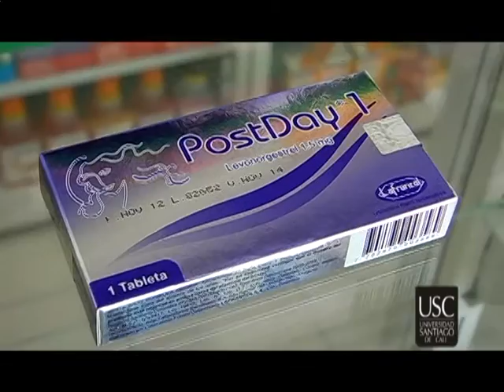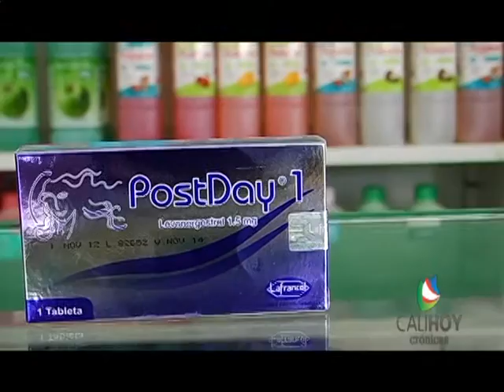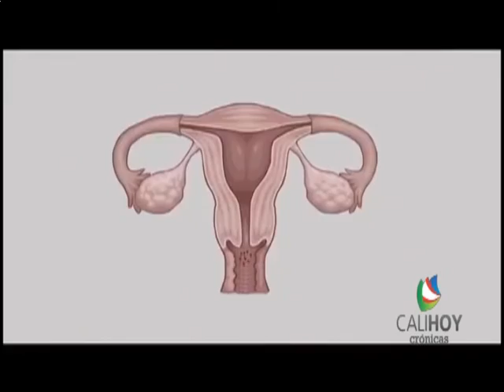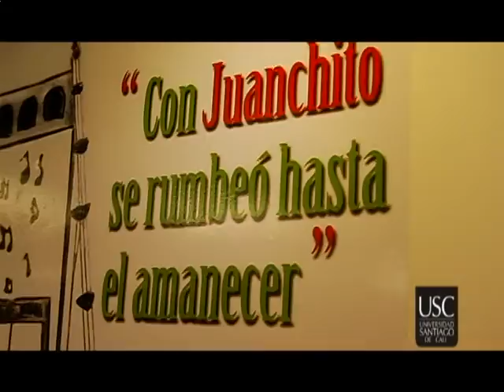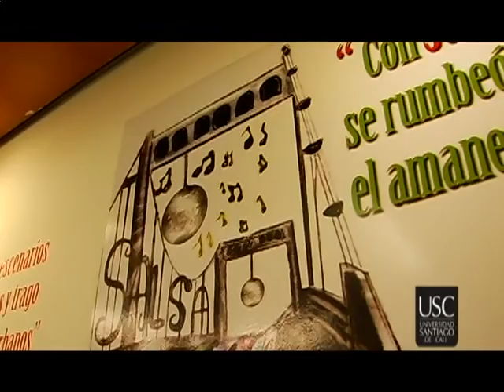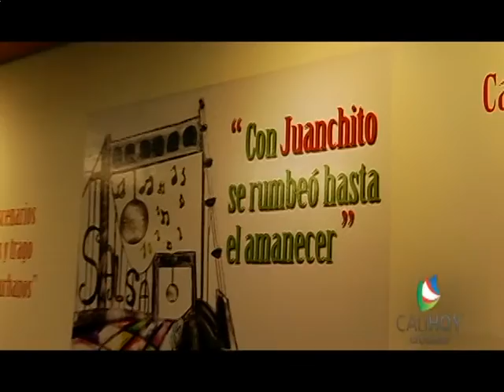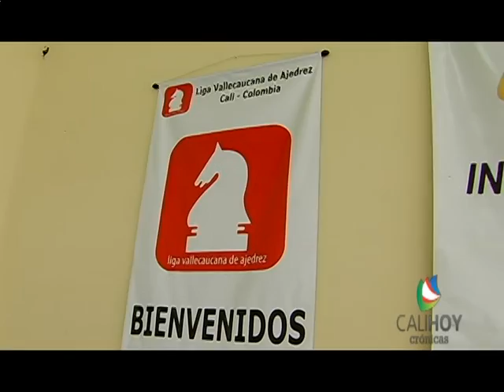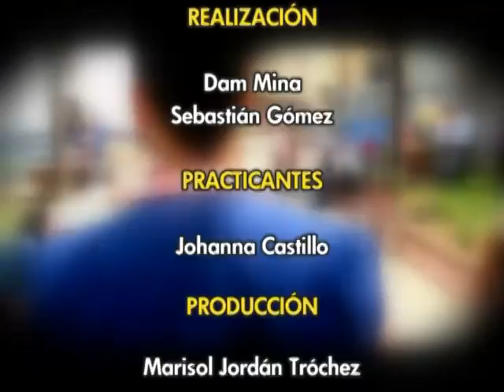CALI HOY CRÓNICAS - Cap. #7 La pastilla del día después.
En este capítulo tenemos una crónica sobre el abuso entre los jóvenes caleños de la pastilla del día después y una crónica con Edgar Ivan Cerón, un joven ajedrecista.